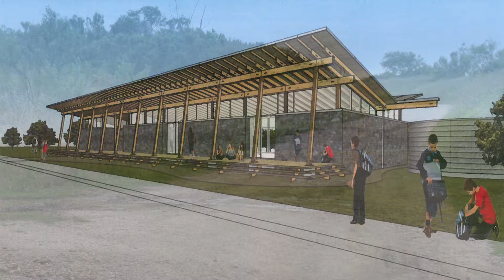Outdoor Learning Center Groundbreaking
Irving ISD has partnered with the Dallas County Community College District and the City of Irving to design and construct an Outdoor Learning Center on a 25-acre tract of land located between the North Lake College campus and Irving ISD’s Jack E. Singley Academy. The project will feature trails designed for students to explore the land, a water reclamation station and a museum-style learning facility. Construction is scheduled to begin this summer with anticipated completion in spring of 2016 to coincide with Earth Day.